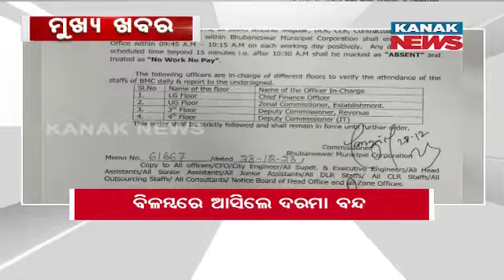12 NOON Headlines ||| 30th December 2023 ||| Kanak News